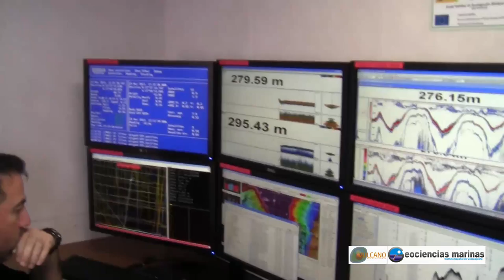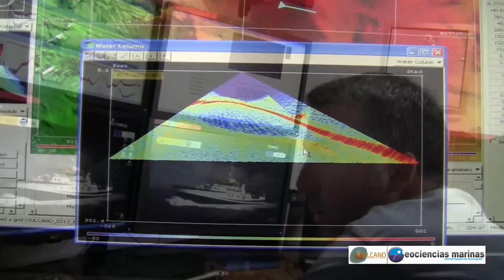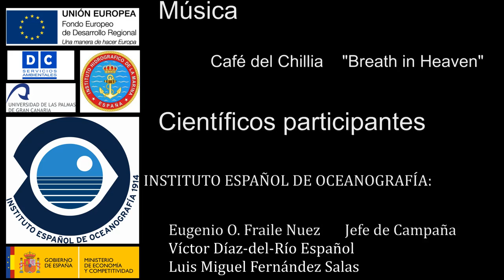Campaña VULCANO-0313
El vídeo se inicia con una breve introducción al proceso eruptivo de la isla de El Hierro del año 2011, para luego continuar con una descripción de las metodologías usadas durante la campaña oceanográfica VULCANO0313. Se describen cada una de las metodologías usadas de una manera clara y sencilla, con la idea de divulgar nuestra actividad investigadora.